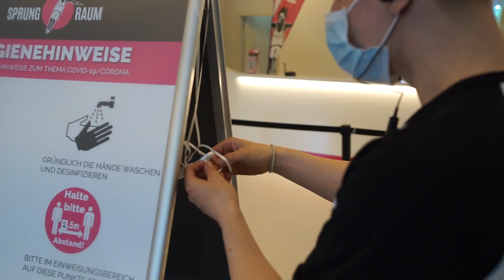Hygiene Hinweise im SPRUNG.RAUM Hamburg